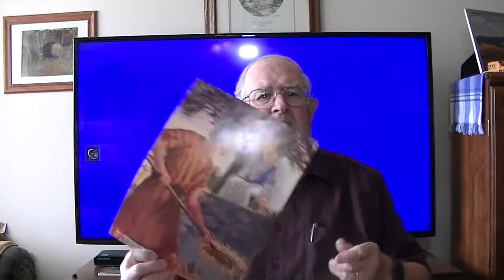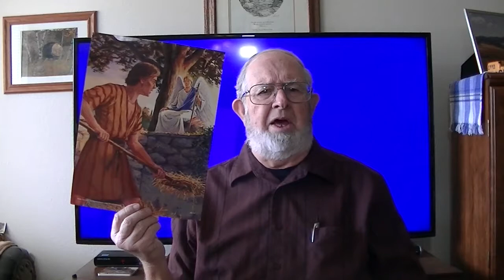Gideon Part 1 | Children's Ministries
Meridian First Baptist Church Children's Ministries 1st-6th Graders. Gideon Part 1 by Mike Scott.